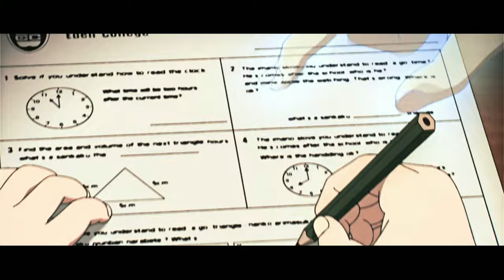SINTA // Spy x Family「AMV/Collab」4K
-Prtms channel

parts:-
@texenl555 : 0:00
@prtm : 0:10
@texenl555 : 0:17
@prtm : 0:24

► ⌨️Software : Alight Motion 📱 (IPhone 12 Pro)

►Tc: RingWitDaHoodie Twixtor, Hamody

►Rep:  @txn.grp @ronin.sqd @eclipxe_unit @kiba.unit @lunar.exclusive @rain.page @cynical_unit

►🎵Song: Sinta - Uno

►🍥Anime/Clips: Spy x Family
►Socials: